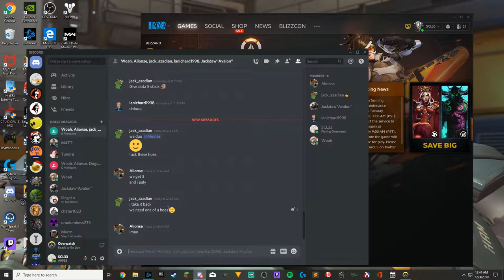First Game in 4.4k SR | Top 500 Hog and Sigma on Route 66